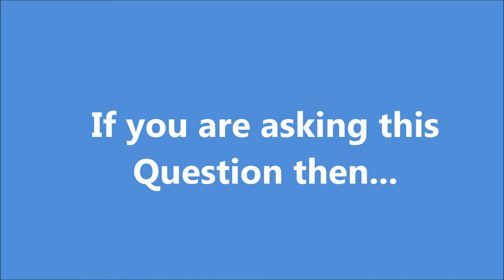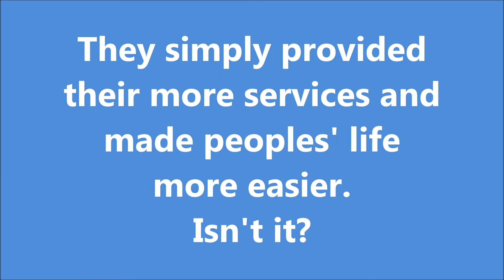How to Make more Money? (Message from Tara Jii)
series...005